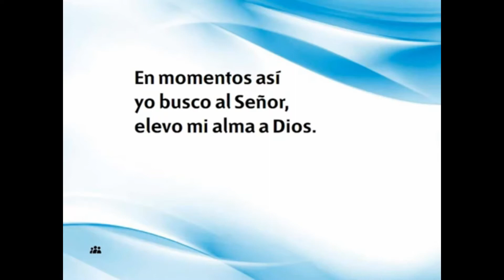ENCUENTRO CON JESÚS- IGLESIA ADVENTISTA DEL SÉPTIMO DÍA- ASOCIACIÓN DE SINALOA